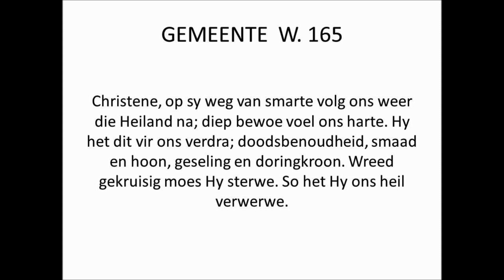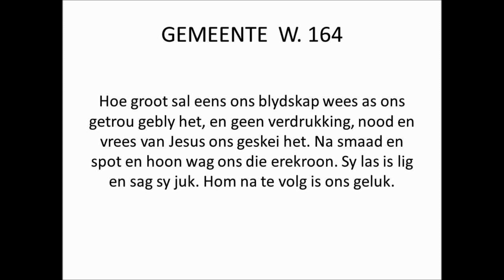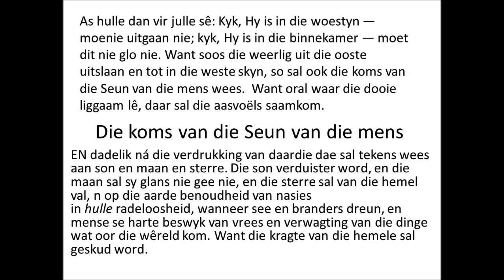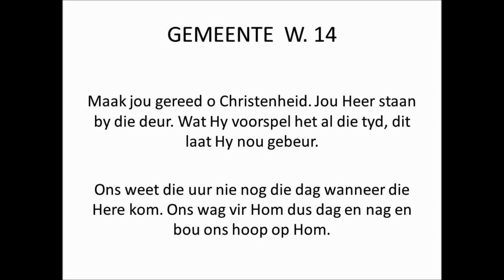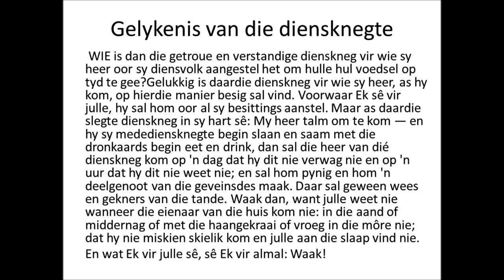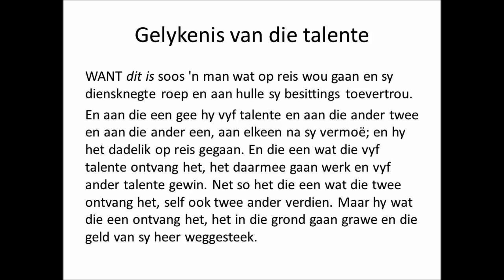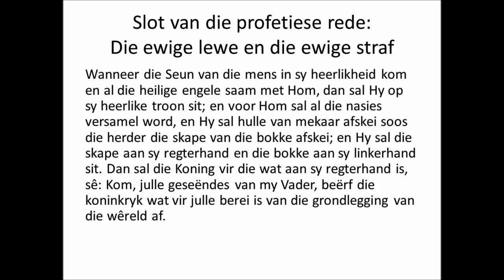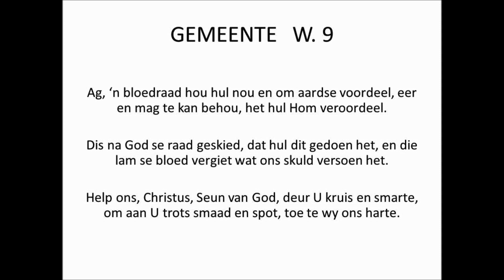LYDENSWEEK DINSDAG LEESDIENS